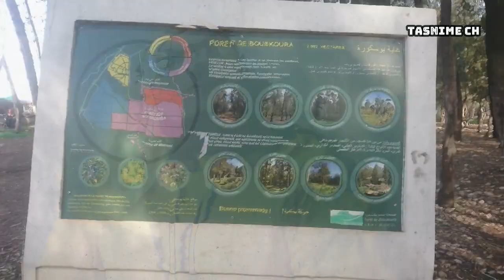حملة_توصيلي100kمشترك__. Vlog غابة بوسكورة🤗🤗خرجة مع حماتي و أخ راجلي😍😍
غابة بوسكورة